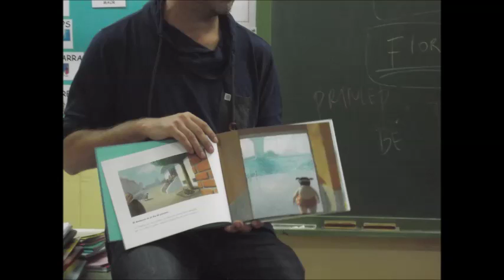MA, ME ,MI, MO, MU, .... M’ESTIMO